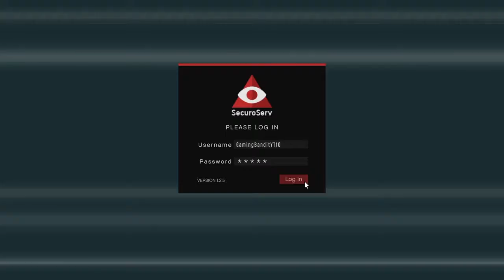talking about stuff